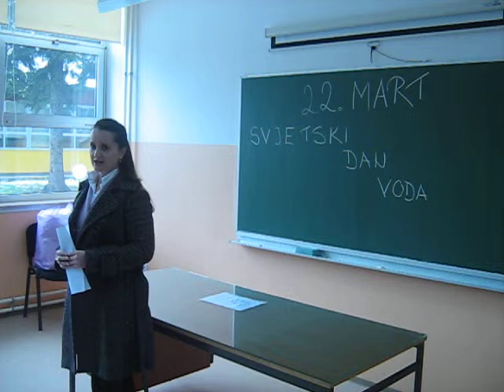danvoda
obiljezavanje svjetskog dana voda u gimnaziji bihac